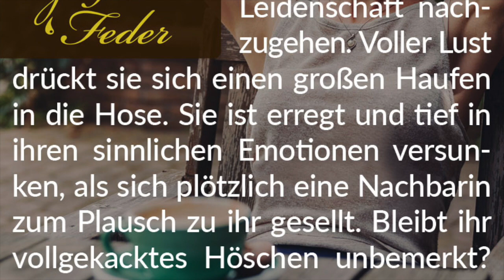Story-Info: Klatsch und Tratsch 💩 Plausch mit vollgekacktem Höschen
Wir wünschen großes Vergnügen bei dieser aufregenden und extrem reizvollen Story, bei der die Hose mächtig voll wird.